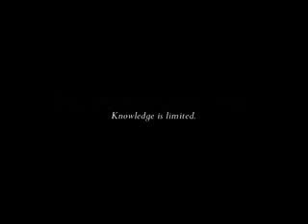creative knoweldge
qatar vision